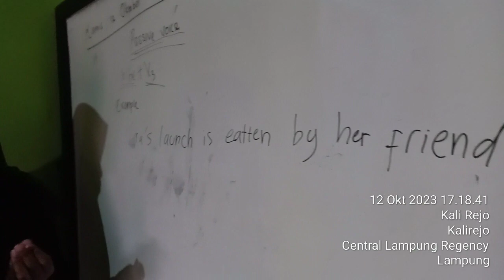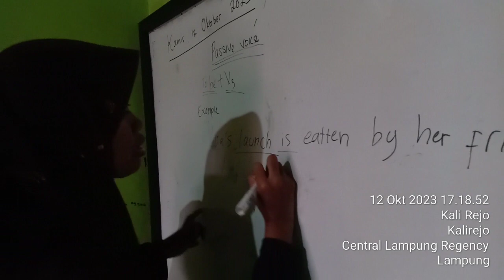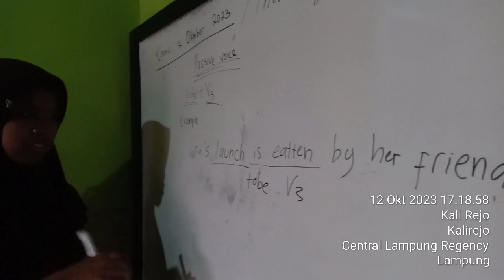Atika grade 9, Passive Voice Presentation